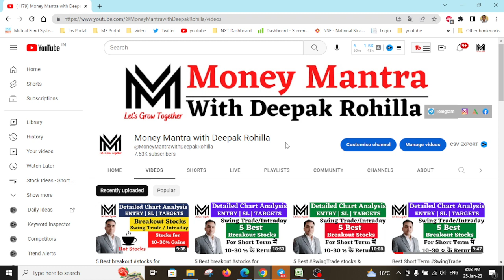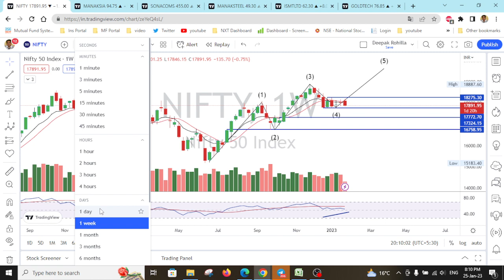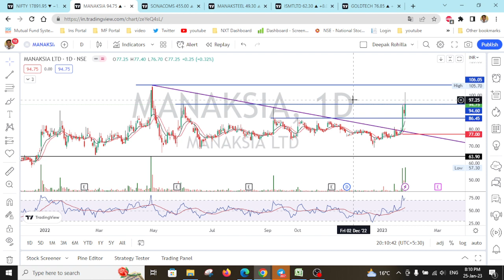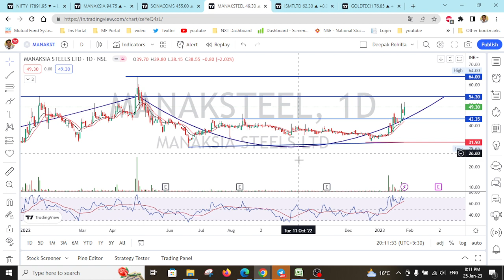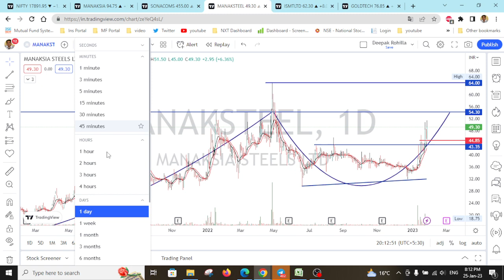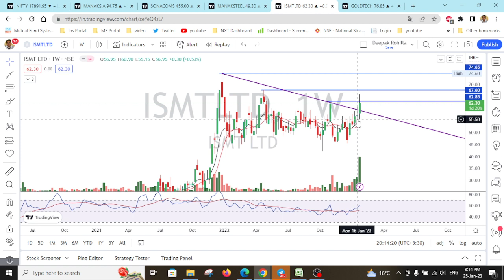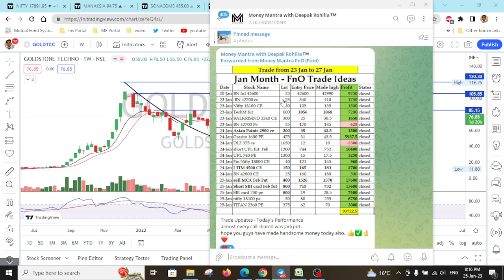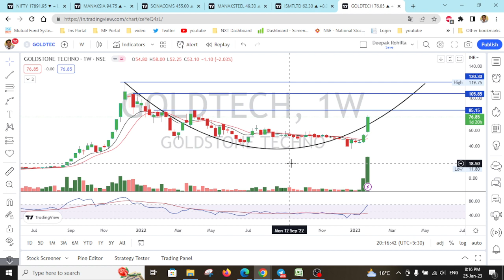5 Best breakout stocks for Intraday and Swing Trade for 7-10 Days.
5 Best breakout stocks for Intraday and Swing Trade for 7-10 Days.
1. If anyone looking for Paid Service - for Swing trading stocks+ Portfolio stocks+ Must buy stocks

Best intraday trading stocks for Jan 2023
Best Stocks to trade for tomorrow for intraday Jan 2023
swing trading
Swing Trade Stocks for Jan Month
Best Swing Trade Stocks for Jan Month
how to select best swing trade stocks for Jan month